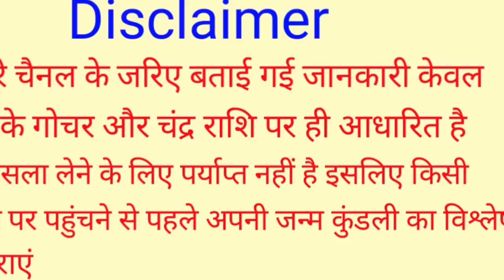मिथुन राशि जनवरी से जून 2024 शनिदेव देंगे आशिर्वाद | Shani Ka Prabhav Mithun Rashi 2024 | Gemini